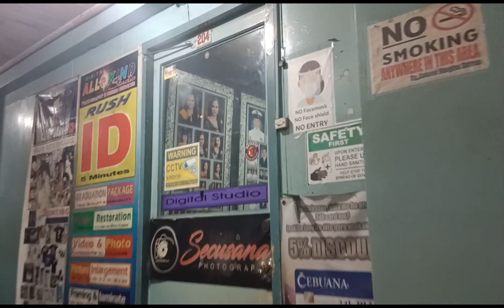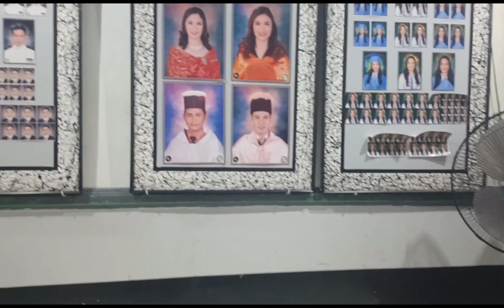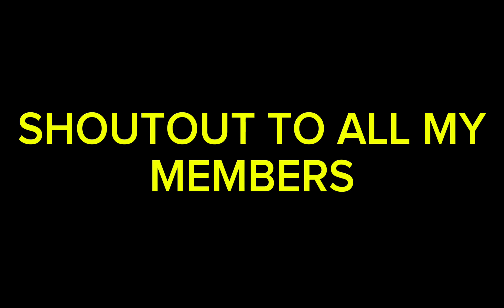Try Daw NATING Pasokin Ang Bagong Store Nila Dito Sa Colon Cebu City